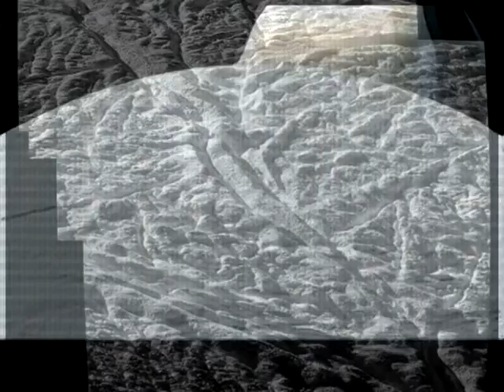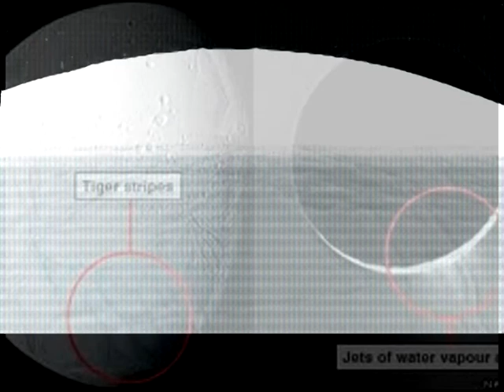Éncélado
Música de BOAC-VC10.